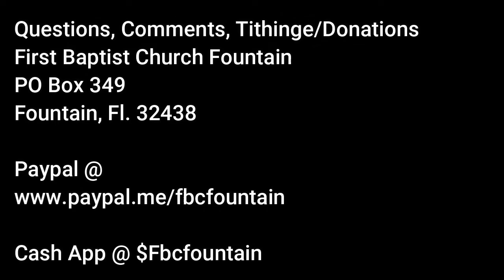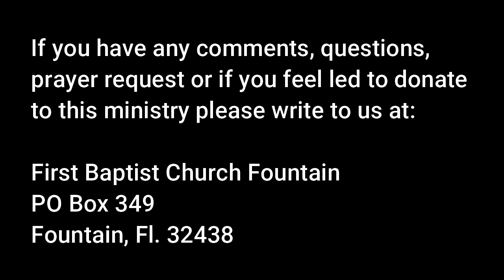Staying True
Rev. Jim Sharkey, Pastor of First Baptist Church of Fountain, preaching from 1Timothy titled "Staying True" Sunday Morning Service 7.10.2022.